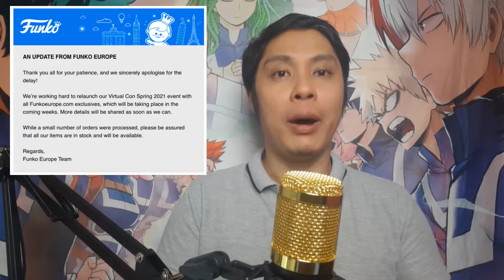RELAUNCH OF VIRTUAL CON 2021 AT FUNKO EUROPE | NEJIRE HADO AND OTHER ECCC 2021 FUNKO POPS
Sharing to you an update regarding the relaunch of the Virtual Con 2021 at the Funko Europe site!

Check out my video on how and where you can get Nejire Hado and other ECCC 2021 Funko Pops!